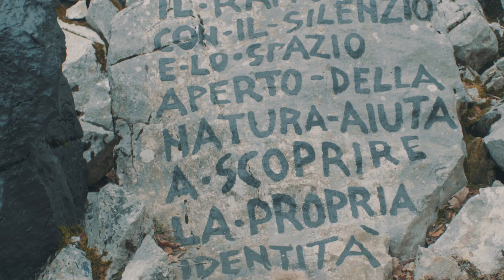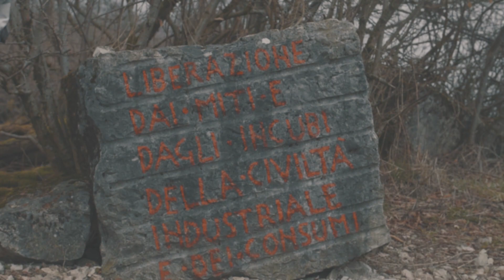Lethal V - Vee Side (Prod. $oS Beatz)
Lethal V - Vee Side (Prod. $oS Beatz) Official Video

Nuovo singolo di Lethal V "Vee Side", prodotto da $oS Beatz.

Camera Assistant:
JCM VIdeos

Styling:
Mirko Bertasini

Traccia registrata e mixata @ Caveau Studio (MI) da Jack The Smoker